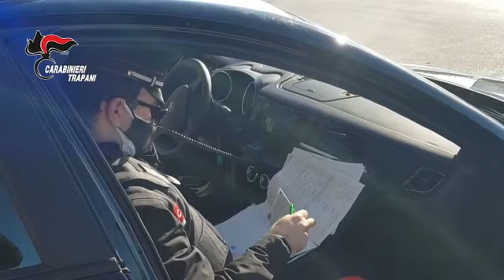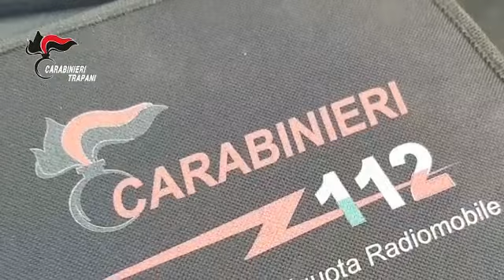Falsi dati covid, indagato Razza e arrestato dirigente